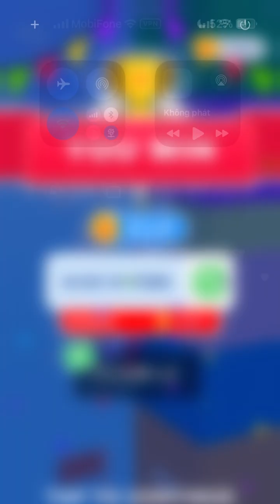Slice It All - Very Satisfying And Relaxing ASMR Slicing Game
Slice It All game is a very interesting game, Actually i love this game. ASMR game is a fun and satisfying 3d asmr stimulator.